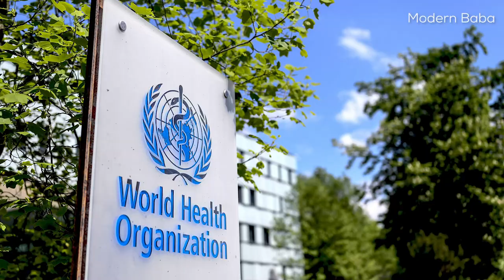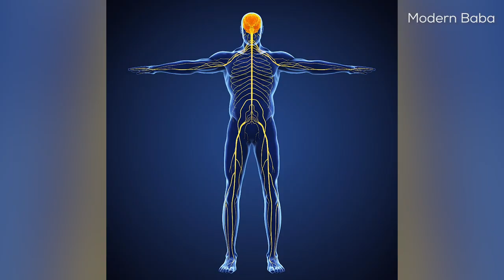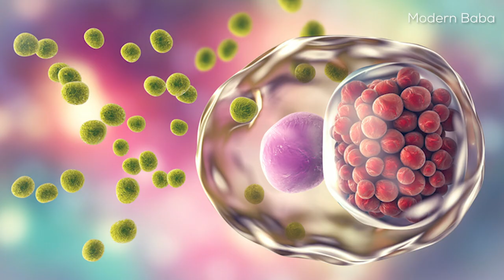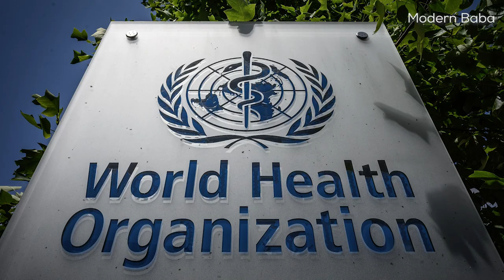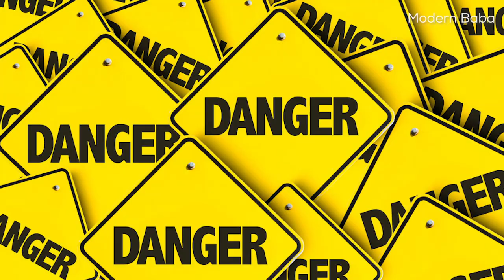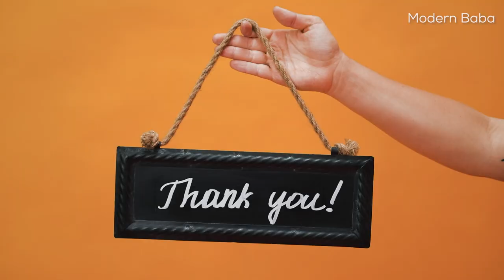Monkeypox Virus kya hai? Bharat ko isse kitna khatra hai? Full Detail in Hindi | Modern Baba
Is video mein hum aapko batayenge Monkeypox ke bare mein pura detail. Aur humko ise bimari se kitna savdhan rahne ki jarurat hai.